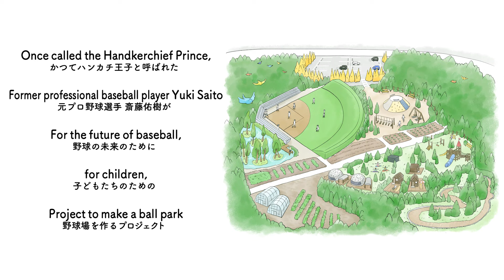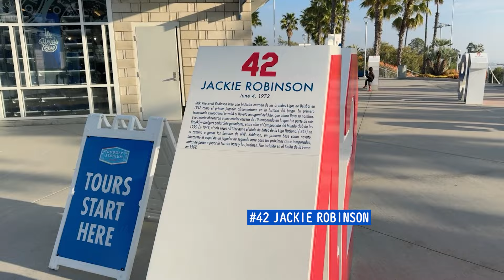アメリカ・ロサンゼルスで野球場巡り【野球場視察】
世界一の野球チームのグラウンドも！？海外の球場を視察！！